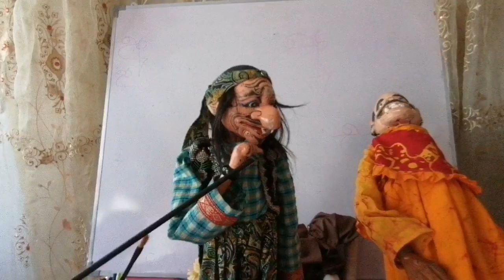8 ශ්‍රේණිය සිංහල/grade 8 Sinhala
එතනහාමි (රූකඩ සමගින්)